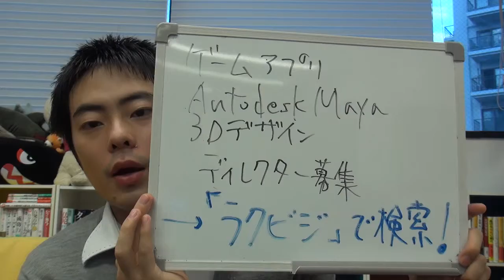ゲーム アプリ協力会社募集中 3Dデザインパート ディレクター 興味のある方は「ラクビジ」で検索！